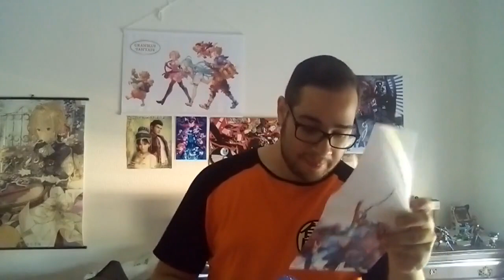Sakura Wars em mão! FINALMENTE!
sim, ao fim de quase 1 mês de espera, finalmente sou abençoado da maneira mais estranha possivel... sim... vejam e descobram como